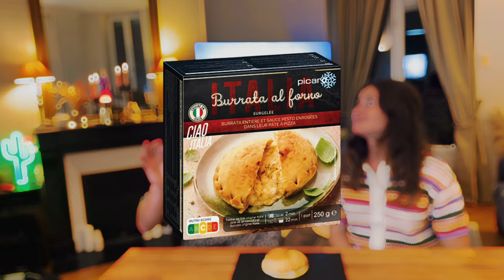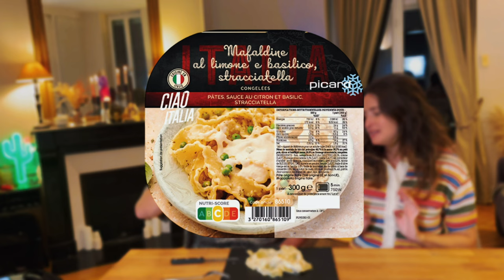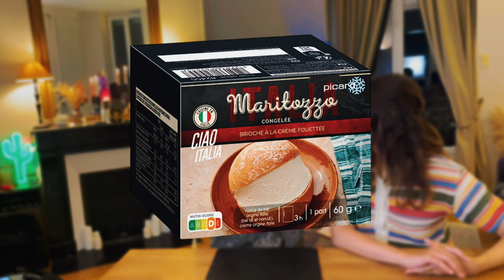On Teste CIAO ITALIA 🇮🇹 : Nouveautés PICARD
Préparez-vous à un voyage culinaire exceptionnel avec CIAO ITALIA 🇮🇹, la nouvelle gamme de produits Picard qui vous plonge directement au cœur de l'Italie. Inspirée des recettes traditionnelles des trattorias italiennes, cette sélection vous invite à découvrir la richesse des saveurs italiennes, sans quitter votre maison. Laissez-vous emporter par l'authenticité et la générosité de la cuisine italienne, grâce à des plats savamment préparés pour éveiller vos papilles.

Commençons avec la Burrata al Forno, une burrata entière fondante accompagnée d'une sauce pesto parfumée, parfaite pour un moment de gourmandise crémeuse. Ensuite, découvrez la Pizza con Mortadella, garnie de mortadella Bologna IGP et de stracciatella, pour une explosion de saveurs typiques de la région de Bologne.

Les amateurs de pâtes vont adorer les Mafaldine al Limone, de longues pâtes nappées d'une délicieuse sauce au citron, apportant une fraîcheur incomparable à chaque bouchée. Pour une touche croustillante, goûtez aux Arancini Cacio e Pepe, cinq boulettes de riz dorées, farcies de fromage et relevées de poivre noir, un classique revisité pour le plaisir des gourmets.

Et pour finir sur une note sucrée, laissez-vous tenter par le Maritozzo, une brioche légère et moelleuse, garnie de crème fouettée, idéale pour un dessert à l'italienne ou une pause gourmande tout au long de la journée.

Avec CIAO ITALIA, Picard vous offre un voyage gastronomique directement dans votre assiette. Ces nouveautés sont une invitation à savourer l'Italie et à partager des moments conviviaux en famille ou entre amis, dans la plus pure tradition italienne.

Clara & Alexis | New Borders

00:00 - Intro
00:57 - Arancini cacio e pepe, 5 boulettes de riz fourrées
02:11 - Burrata al forno burrata entière et sauce pesto
05:00 - Pizza con mortadella, Bologna IGP, stracciatella
07:50 - Mafaldine al limone, pâtes, sauce au citron
10:18 - Maritozzo, brioche à la crème fouetté
11:56 - Outro